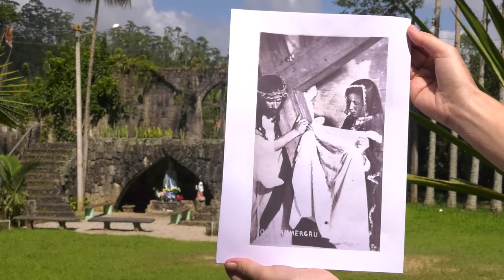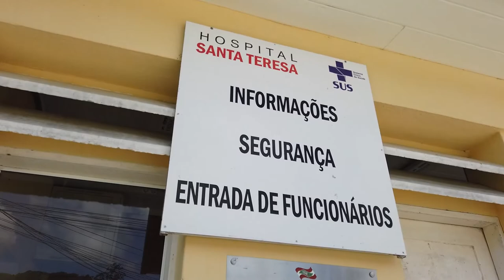PGM 152 - Nossa Saúde - Hanseníase - é preciso prevenir - 07/03/22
Hanseníase: atenção aos primeiros sinais para começo do tratamento.

Uma doença que pode ser grave e ainda acomete pessoas em Santa Catarina. É a hanseníase, que requer identificação e tratamento logo no começo. O dermatologista e professor Gustavo Amorim explica como esse mal, causado por uma bactéria, pode comprometer a saúde. E ainda, o Hospital Santa Teresa, em São Pedro de Alcântara, na Região Metropolitana, atualmente referência em dermatologia e que atende pacientes do SUS. No local, onde funcionou uma colônia de internação compulsória para doentes, histórias de isolamento e preconceito. A apresentação é de Rafaela Arns.